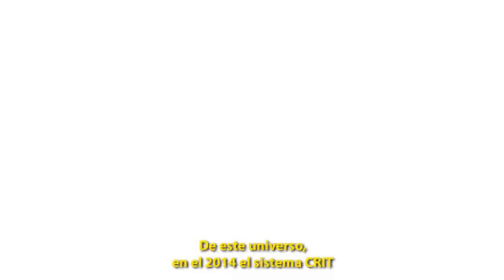¿Con el dinero recaudado a cuántos niños ayuda Teletón?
Fundación Teletón atiende a un número considerable de niños de muy escasos recursos.